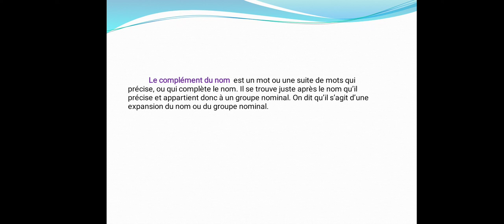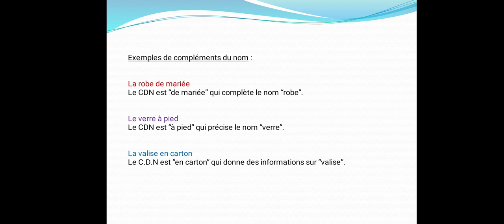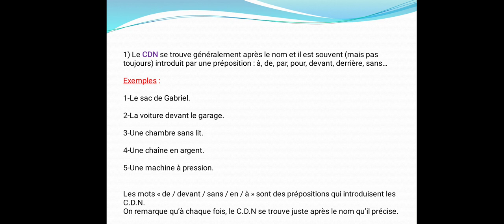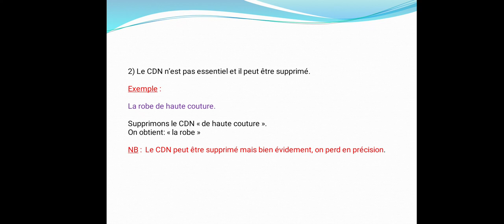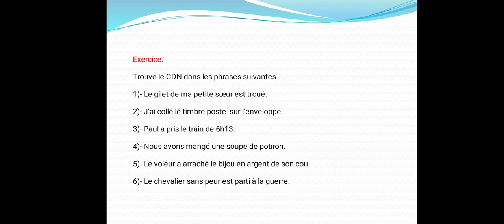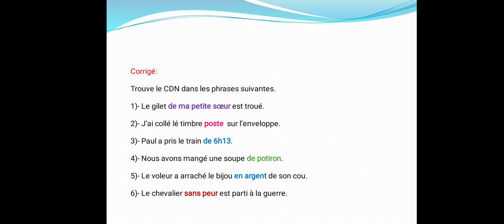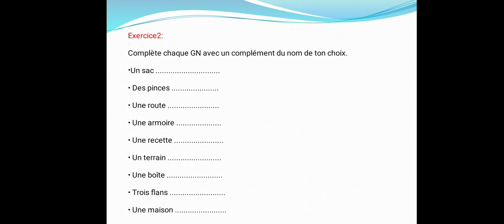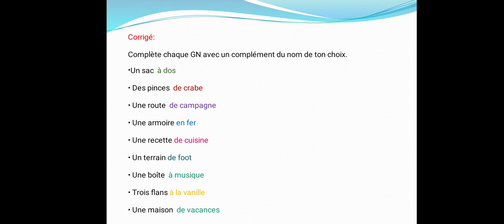Le complément du nom